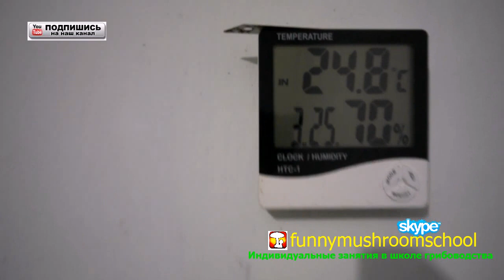ВЕШЕНКА инкубатор для блоков, особенности летом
Лето - самый трудный период для выращивания вешенки. Высокая температкра в помещениях инкубации часто стимулирует развитие инфекции в грибных блоках. Есть также высокая вероятность перегорания мицелия при  температуре выше 32-34 градуса.
Нужно стараться удержать температуру не выше 26 градусов. Для этого применяется ночная вентиляция, кондиционер - если есть.